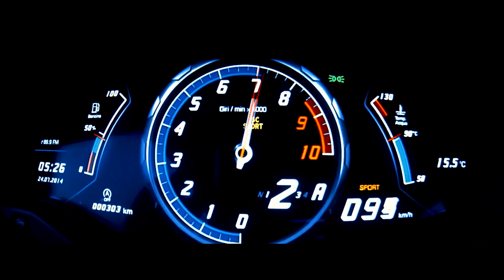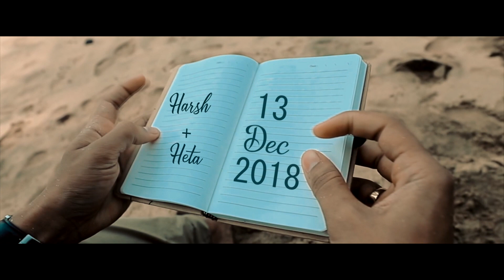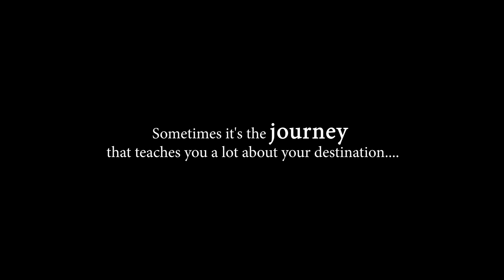Coming soon Videos Created By The Snap Photo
The snap photo studio ,is award winning 2019, of best wedding photography

Bhavesh Gohil
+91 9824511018